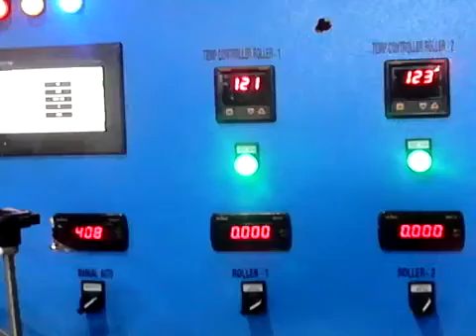Flow pack machine V K engineering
Horizontal Flow Wrap Machine can pack a variety of solid products of different shapes and sizes with all types

of heat sealable films and laminates. These machines are extensively used to pack Appalams, Rusks, biscuits, Bun, Chocolate Bars, stick ice cream bars, cakes, groundnut chikkies, Cotton & Bandage Roles, scrub pads, noodles etc.in centre sealed made of heat sealable laminated polyester or B.O.P.P film.